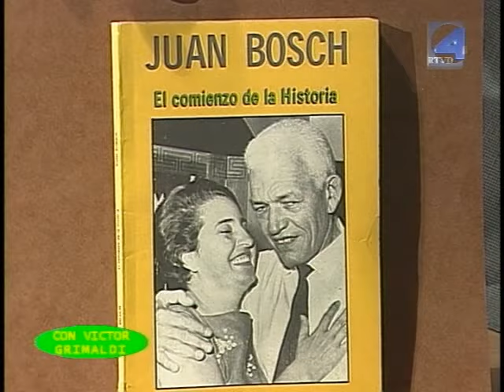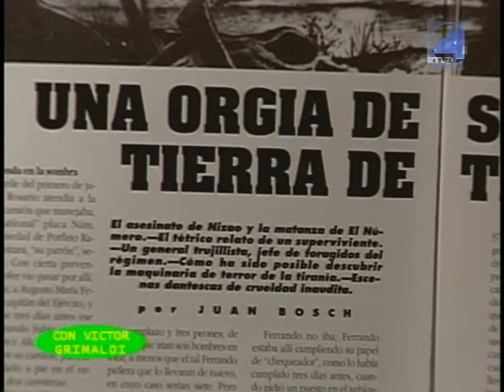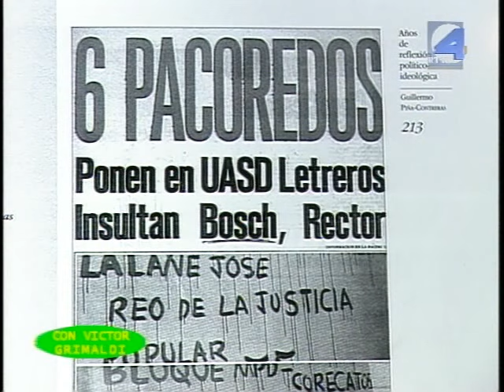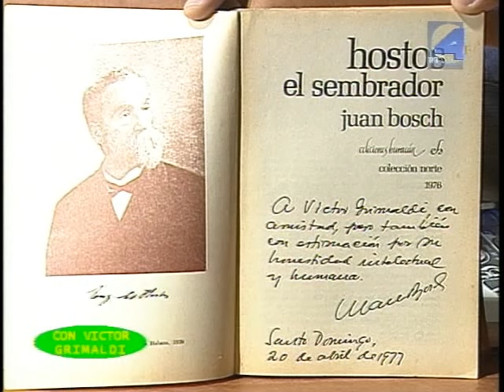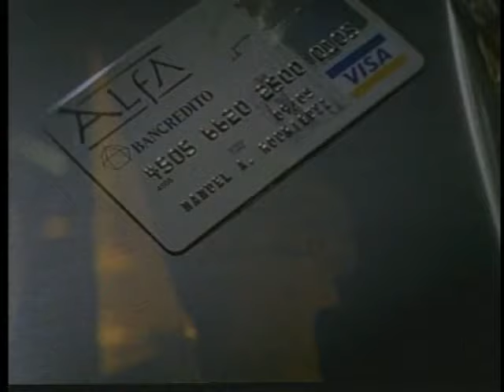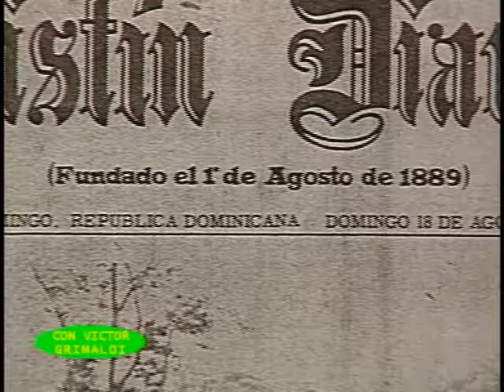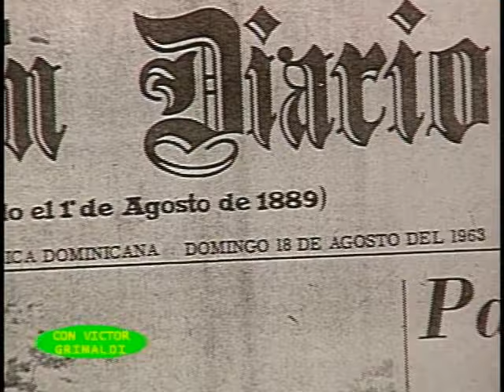JUAN BOSCH: Entrevista a Euclides Gutiérrez Félix sobre el líder político e intelectual dominicano.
En el presente video Victor Grimaldi entrevista a Euclides Gutiérrez Félix sobre Juan Bosch, días antes del fallecimiento del líder dominicano. En el vídeo, se comenta una carta dirigida por Bosch a Gutiérrez y otras vivencias y hecho históricos como el Golpe de Estado de 1963.